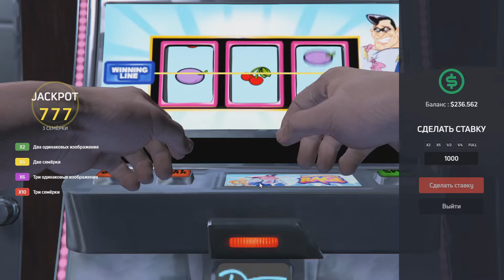ТАКТИКА В КАЗИНО! КАК ЛЕГКО ПОДНЯТЬ ДЕНЬГИ! или рандом? (RedAge | GTA 5 RP)